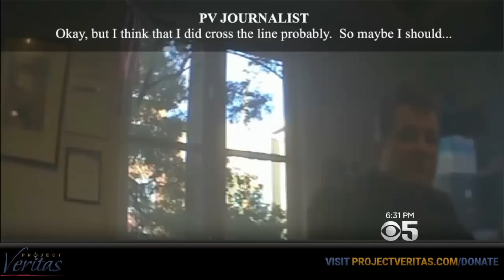San Francisco Teachers Union Media Mashup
This is a collection from all of the local media coverage in San Francisco following the release of our teachers union investigation in March 2017.